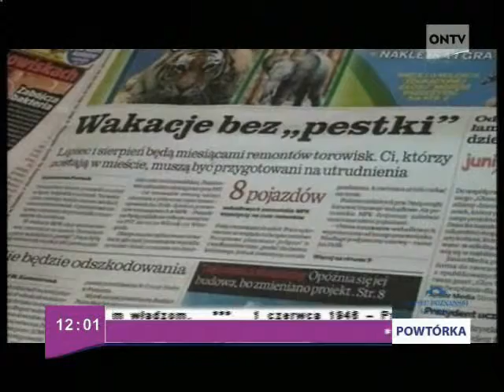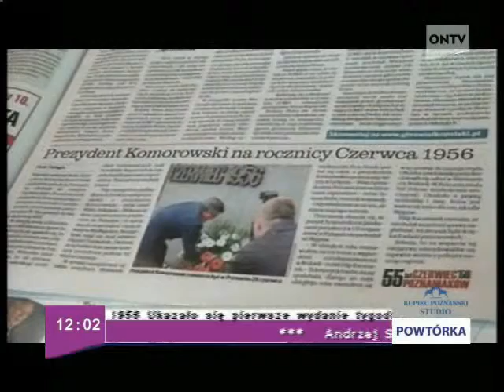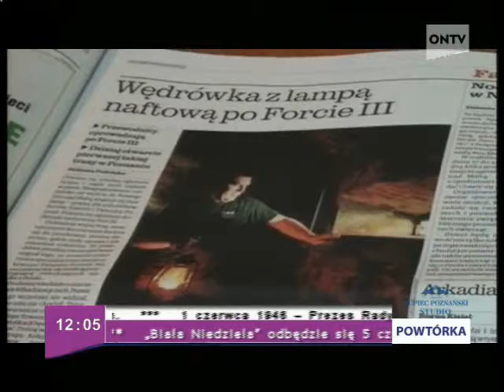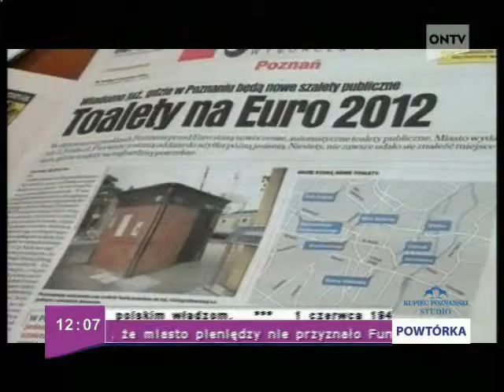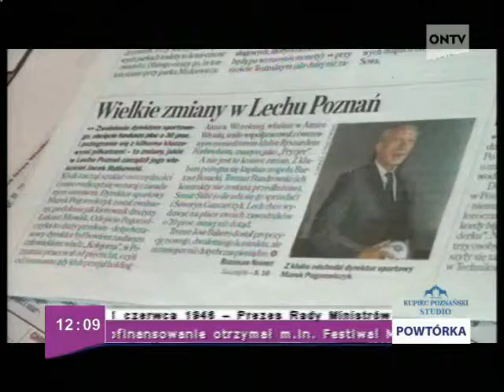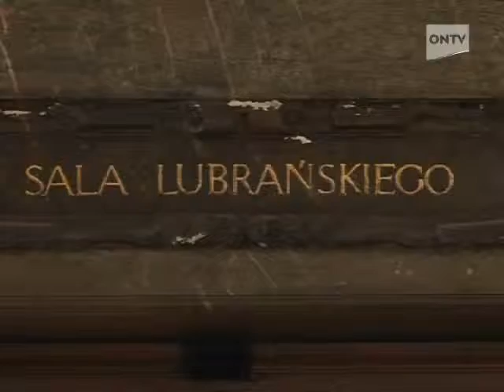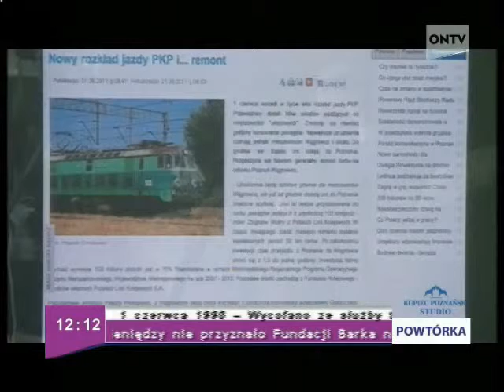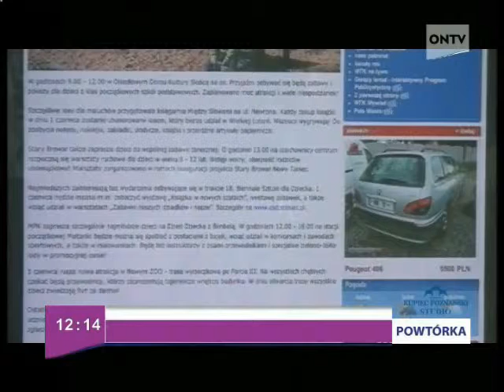poranek ontv 1 06 2011 cz 4